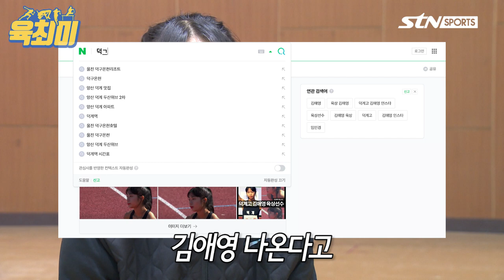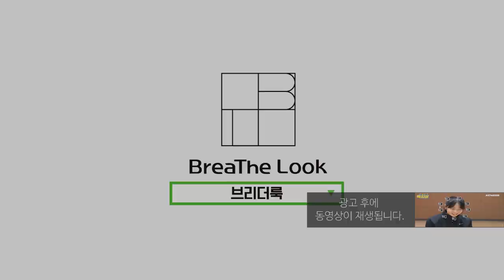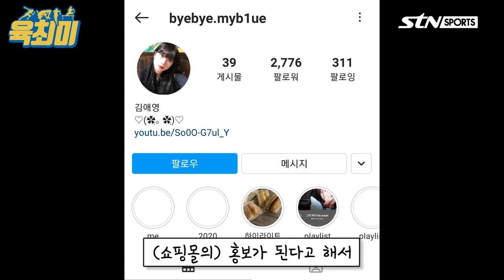240만뷰 육상 요정! 드디어 영접했애영! 아이돌 아니야?!?! [육최미]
▶대한민국 대표 육상 스포츠전문채널!
▶STN SPORTS가 준비한 유일무이한 육상 콘텐츠!
▶[육최미] 덕계고등학교 단거리 유망주 김애영 선수 편!

Kevin MacLeod의 Feelin Good에는 크리에이티브 커먼즈 저작자 표시 4.0 라이선스가 적용됩니다.